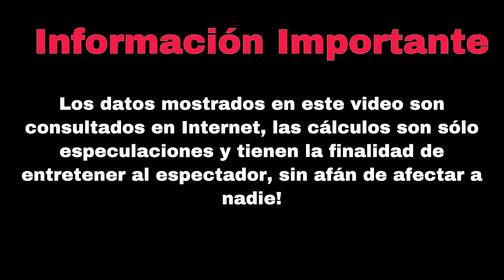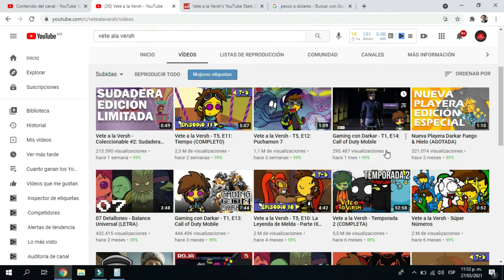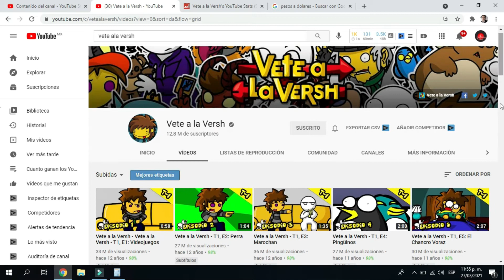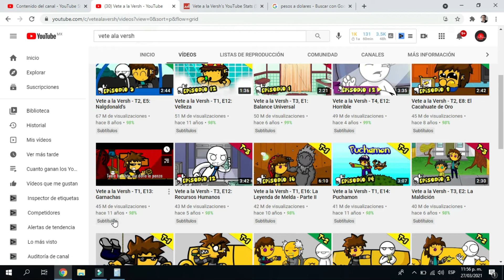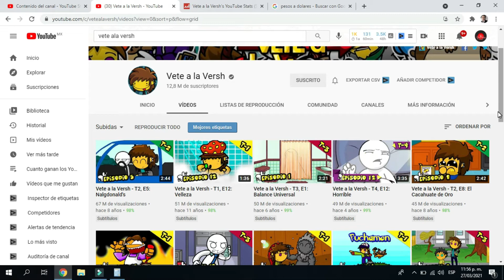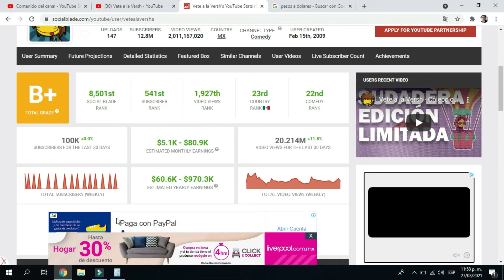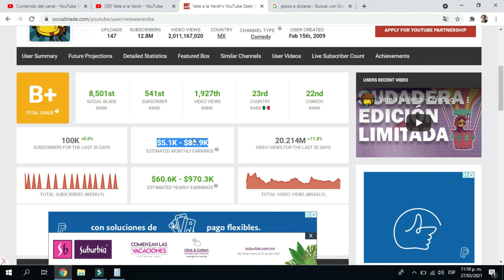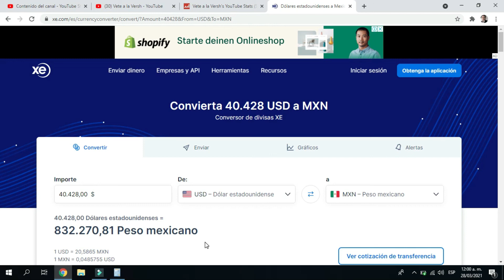✅🤑👉🔴CUANTO GANA VETE A LA VERSH YOUTUBE| CUANTO GANA UN YOUTUBER| CUANTO GANA MI YOUTUBER FAVORITO🤑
✅🤑👉🔴CUANTO GANA VETE A LA VERSH EN YOUTUBE| CUANTO GANA UN YOUTUBER| CUANTO GANA MI YOUTUBER FAVORITO